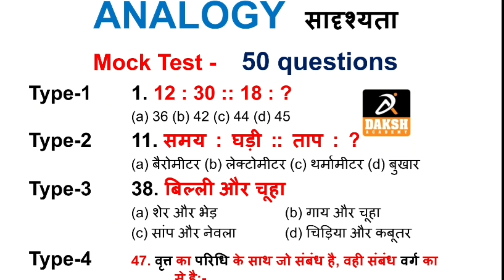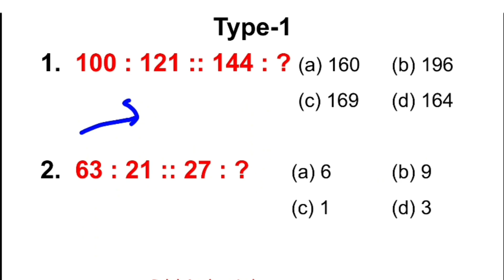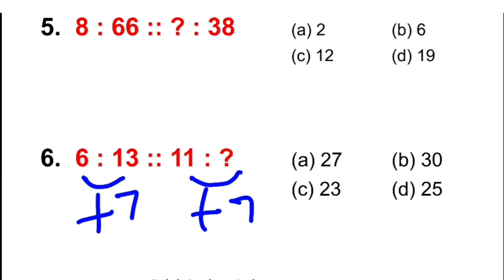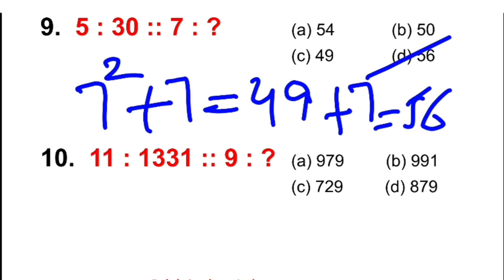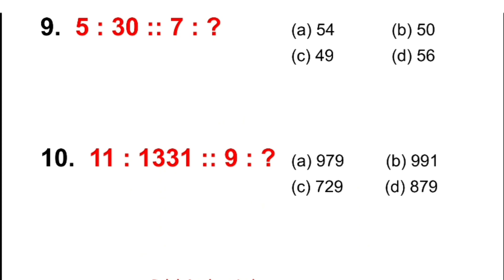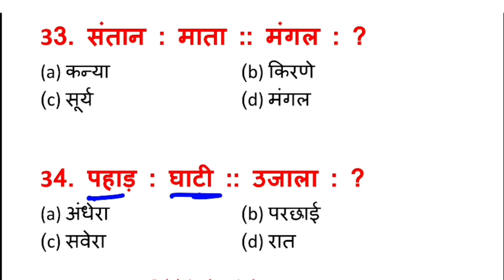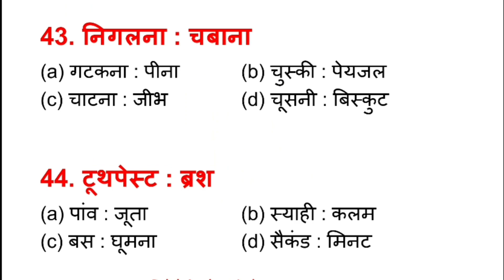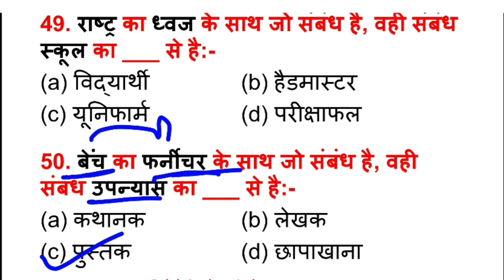Reasoning/Analogy(सादृश्यता)/practice set with explanation /ssc,railway,bank,upsc,by gurmej Sir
Reasoning/Analogy(सादृश्यता)/practice set with explanation by gurmej Sir

In this video , gurmej sir has explained about reasoning  analogy सादृश्यता  /mock test, practice set in a very. impressive and esay way   . this video is very useful for students preparing for HTET , CTET , HSSC, SSC , DSSSB , KVS , NVS , OLOYMPIADS and also for CBSE Class 8th.,9

Gurmej sir